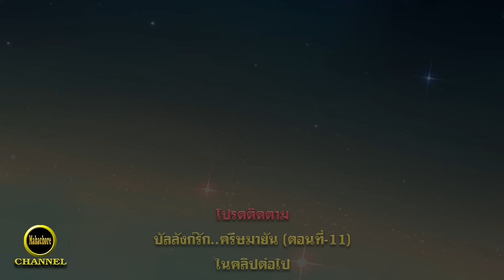กฎแห่งกรรมสามเรื่อง ชุดที่ 943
กมฺมํ สตฺเต วิภชติ แปลโดยใจความว่า กรรมย่อมจำแนกสัตว์ให้ประณีตและเลวแตกต่างกัน คนจะได้ชื่อว่าดีหรือเลวก็ขึ้นอยู่กับการกระทำของตน  เมื่อมีเหตุแห่งกรรมเกิดขึ้น ก็มีผลของกรรมตามมา  บุคคลย่อมได้รับผลของกรรมนั้น ๆ ไม่มีใครรอดพ้นกฎแห่งกรรมไปได้แน่นอน  เพียงแต่จะเร็วหรือช้าเท่านั้น
ในชุดที่ 943 นี้ประกอบด้วยเรื่อง 1.ที่สุด..ก็สูญเปล่า 2.บัลลังก์รัก..ครีษมายัน(ตอนที่-10)